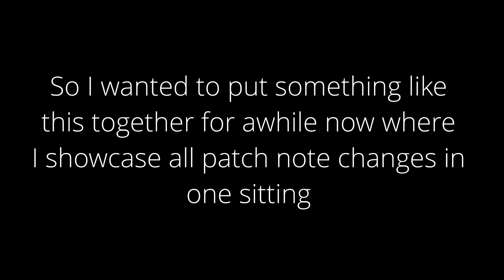Halo: infinite Season 2 Patch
Notice: I didn't touch on over shield because I didn't have enough time for it and honestly, I thought it was too minimal of a buff.
Also, the map changes to fragmentation and the new maps while welcome should be for a different video.